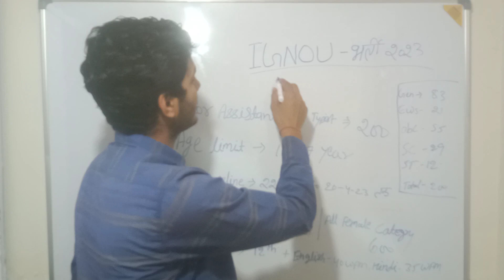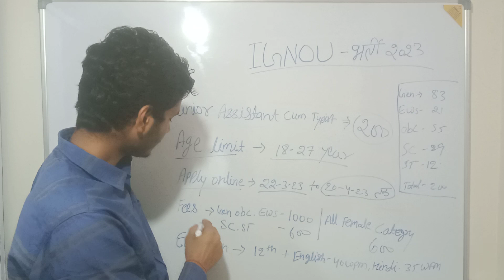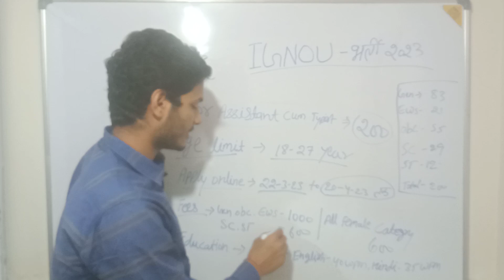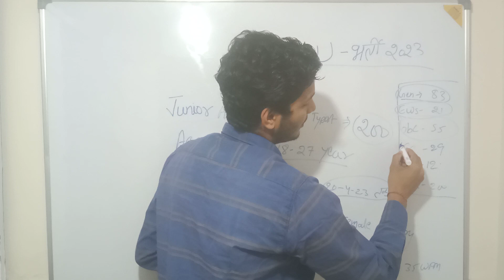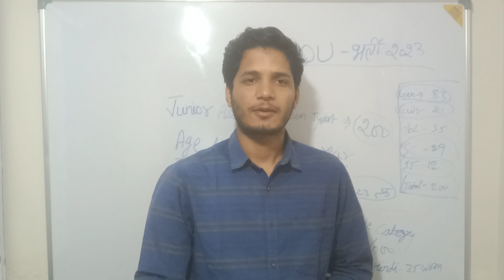IGNOU Junior Assistant Recuritment 2023 | IGNOU vacancy update vacancy | eligibility, Age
IGNOU junior assistant vacancy
IGNOU government Bharti
IGNOU junior assistant requirement
IGNOU vacancy update news
IGNOU assistant vacancy
IGNOU latest vacancy
IGNOU university bharti